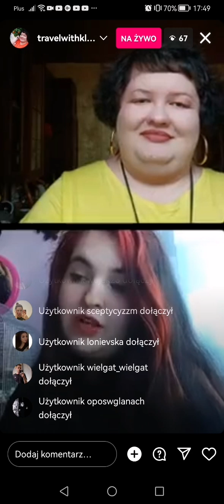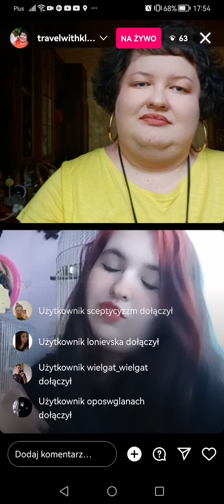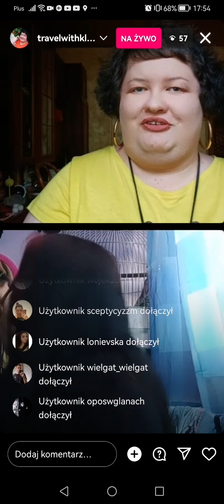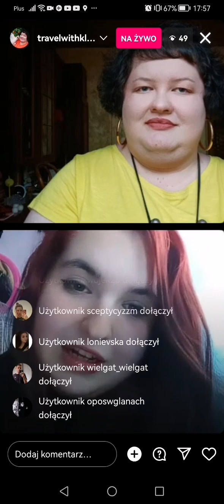Klaudeliza i Olga - Instagram Live z 26 maja 2024: papugi i związki, cz. 2/2